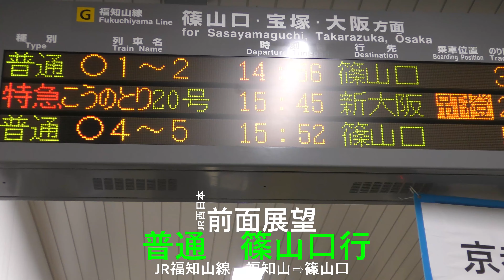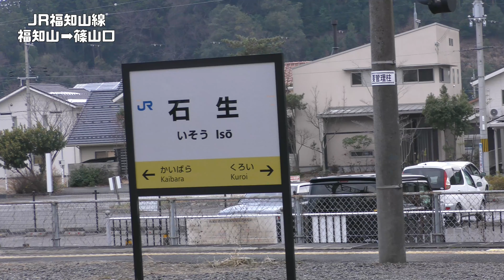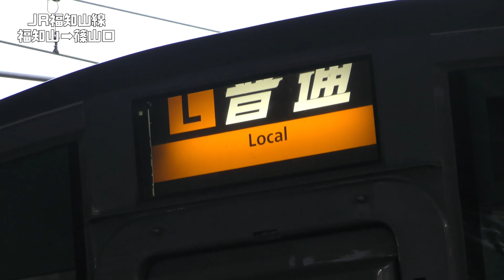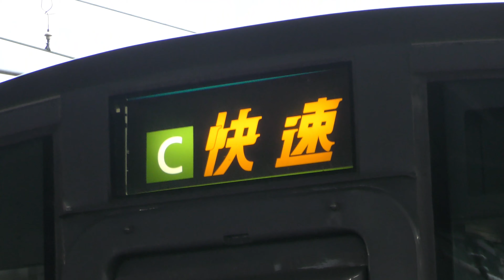【4K前面展望】『福知山線』 福知山 ➡ 篠山口 JR西日本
JR福知山線14時56分発「福知山駅」から「篠山口駅」まで路線距離48.1kmの前面展望です。

00:36　福知山
08:00　丹波竹田
11:48　市島
17:50　黒井
22:10　石生
26:34　柏原
32:59　谷川
37:23　下滝
42:33　丹波大山
45:36　篠山口